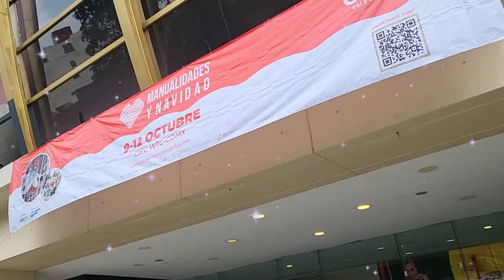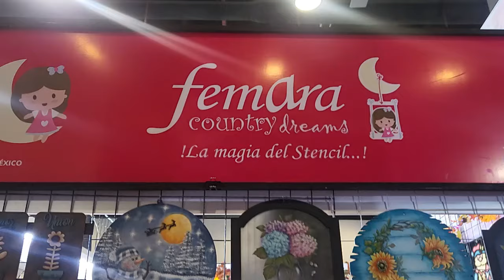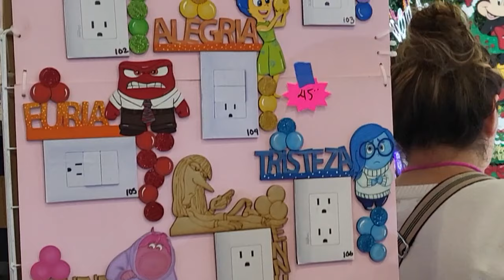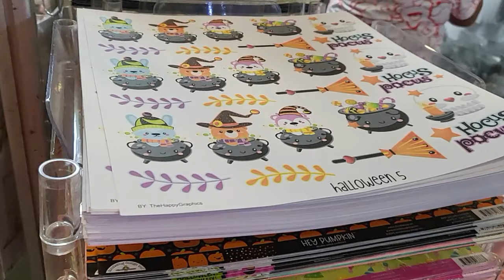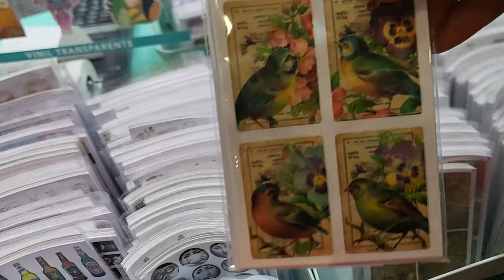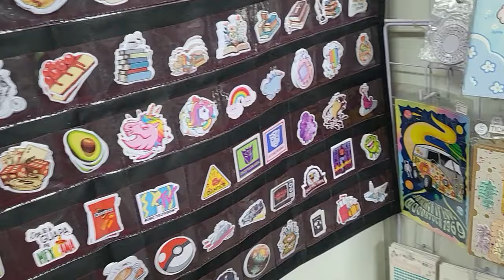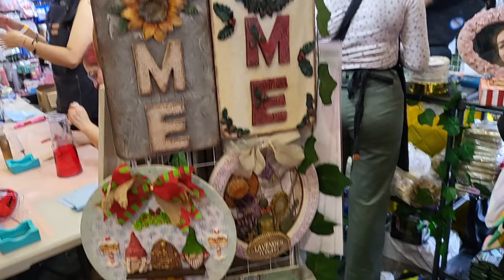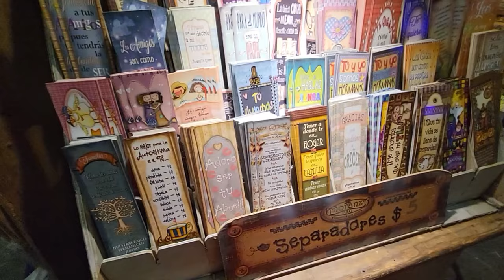Expo Merceria y Manualidades 2024 navidad halloween diademuertos WTC Acompáñame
El dia de hoy nos fuimos a la Expo Merceria y Manualidades de la Ciudad de Mexico que se lelvo acabo en el World Trade Center

@lluviamanty  tiene un video donde explica muy bien la tecnica de las servilleta, vayan a verlo y darle mucho amor a mi amiga hermosa !

Les dejo el link por si gustan registrarse y ver los talleres

la entrada esta en 120 pesos

TIENDAS MENCIONADAS